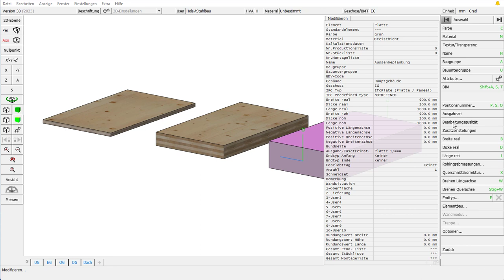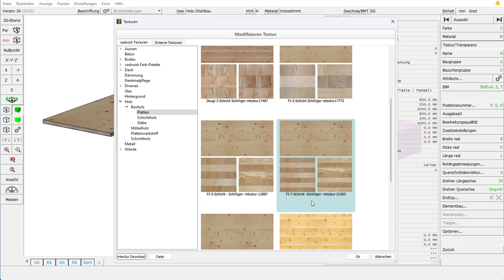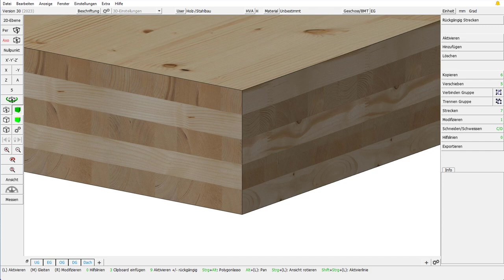cadwork 3d V30 Texturen